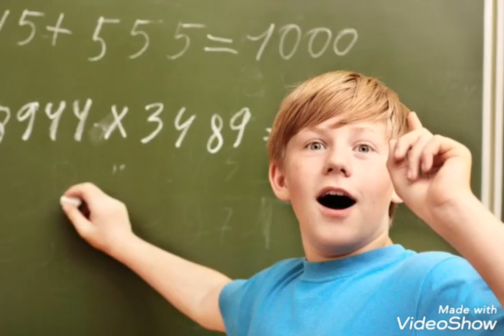zulu to chi nyanja